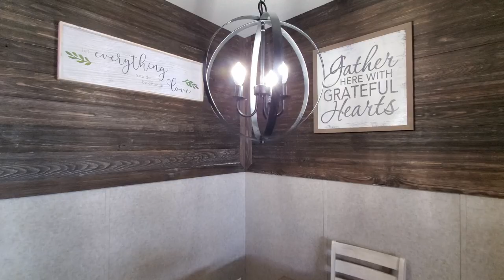NEW HOME ALERT! Check Out This Manufactured Home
Home Model: Signature / The Pistol U-2443H